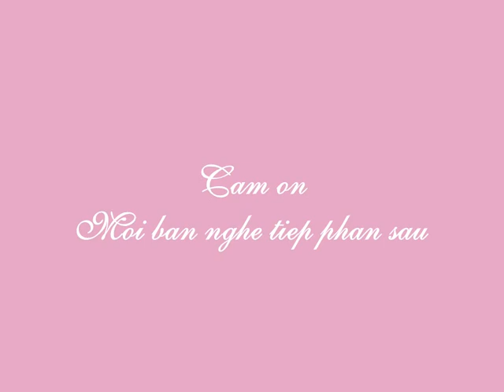101 Truyện mẹ kể con nghe - Phần 1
Truyện Mẹ Kể Con Nghe Có thể nói, trong ký ức tuổi thơ của bất cứ ai cũng lung linh sắc màu của thế giới cổ tích. Những câu chuyện cổ tích diệu kỳ được bà, được mẹ kể cho nghe trước khi đi ngủ giúp chúng ta lớn lên với bao nhiêu cảm nhận về cái đẹp, cái thiện trong cuộc sống.101 Mẹ kể con nghe bao gồm những câu chuyện thần tiên kỳ ảo, phản ánh ước mơ và khát vọng của con người. Ở đó,những người chăm chỉ, lương thiện sẽ được số phận đền bù; những kẻ chây lười, gian ác đều bị trừng trị. Mở rộng tâm hồn đón cái Thiện, sống với những nhân vật trong các câu chuyện cổ tích, bé sẽ có những cảm nhận ban đầu về cuộc sống, về tình yêu thương, lòng bao dung nhân ái và những khám phá thú vị về các hiện tượng cuộc sống.

2:10 Quan tòa thỏ
4:35 Niềm vui của bé Loan
6:50 Bài học đầu năm
8:57 Cửa có ma
11:19 Người máy giữ thư viện
13:43 Bé Lan suýt bị cáo cắn
16:13 Tí tồ bị khỉ tóm
18:33 Ôi nước kem ngọt quá
20:43 Mèo làm bác sĩ
23:21 Ỉn con lấm lem
24:52 Ai là ông già râu đen
27:00 Cá chép con thắc mắc
29:06 Vuông và tròn
30:58 Món quà năm mới